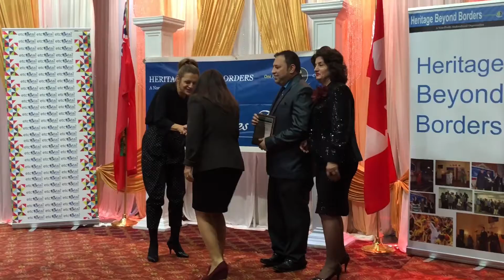Miss Heritage Canada 🇨🇦